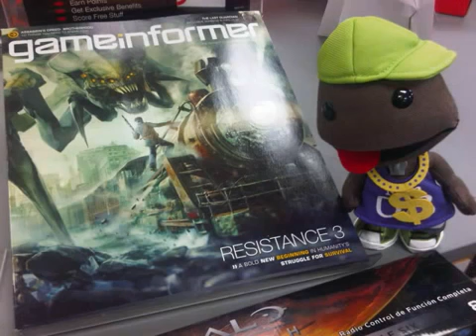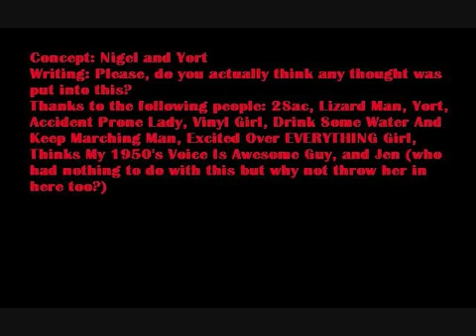2Sac: Gamestop Employee Of The Month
Join 2Sac for a day in the life of a GameStop employee. Power to the Players son!!!